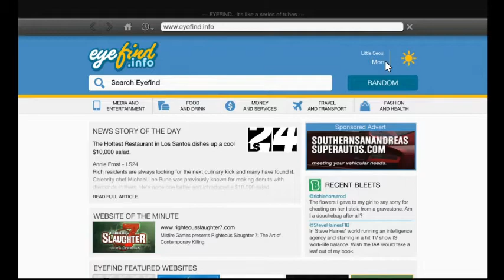#1 rajneesh rv GTA5 First gamepaly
hello dosto aj main laya hu gta5 ka game ki 1st video